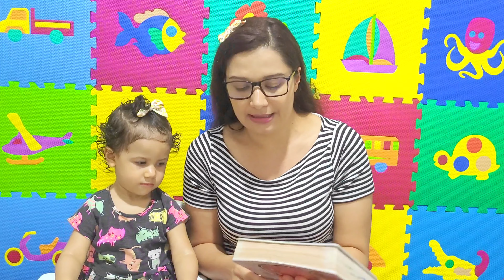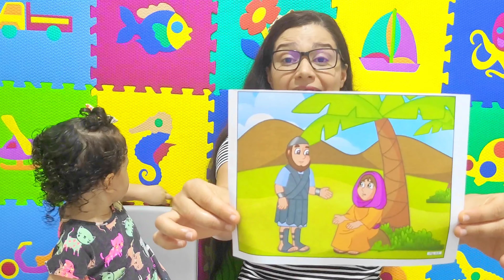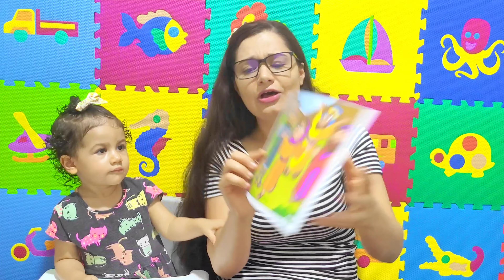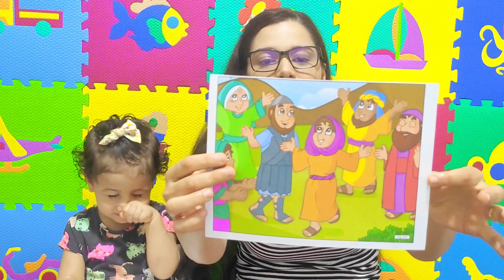📚 EBD Maternal: Lição 9 A PROFETISA DÉBORA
📑 Nesse vídeo vamos aprender sobre Homens e Mulheres que Falaram e Ensinaram a Respeito do Livro de Deus.

🎙️ *Tema* Vamos Conhecer as Histórias de Homens e Mulheres que Falaram e Ensinaram a Respeito do Livro de Deus

Lição 1 O PROFETA QUE FALOU DE JESUS | EBD Maternal 4º Trimestre de 2023 CPAD
Lição 2 O PROFETA CHORÃO | EBD Maternal 4º Trimestre de 2023 CPAD
Lição 3 O PROFETA QUE VIU O TRONO DE DEUS | EBD Maternal 4º Trimestre de 2023 CPAD
Lição 4 O PROFETA QUE VENCEU OS LEÕES | EBD Maternal 4º Trimestre de 2023 CPAD
Lição 5 O PROFETA DESOBEDIENTE | EBD Maternal 4º Trimestre de 2023 CPAD
Lição 6 O PROFETA QUE FOI ALIMENTADO PELAS AVES | EBD Maternal 4º Trimestre de 2023 CPAD
Lição 7 O PROFETA QUE AUMENTOU O AZEITE DA VIÚVA | EBD Maternal 4º Trimestre de 2023 CPAD
Lição 8 A HISTÓRIA DA PROFETISA HULDA | EBD Maternal 4º Trimestre de 2023 CPAD
Lição 9 A PROFETISA DÉBORA | EBD Maternal 4º Trimestre de 2023 CPAD
Lição 10 A PROFETISA MIRIÃ | EBD Maternal 4º Trimestre de 2023 CPAD
Lição 11 PROFETAS DO SENHOR | EBD Maternal 4º Trimestre de 2023 CPAD
Lição 12 PROFETA DO DESERTO | EBD Maternal 4º Trimestre de 2023 CPAD
Lição 13 O HOMEM QUE ENSINOU O LIVRO DE DEUS | EBD Maternal 4º Trimestre de 2023 CPAD
Lição 14 JESUS LEU E ENSINOU O LIVRO DE DEUS | EBD Maternal 4º Trimestre de 2023 CPAD